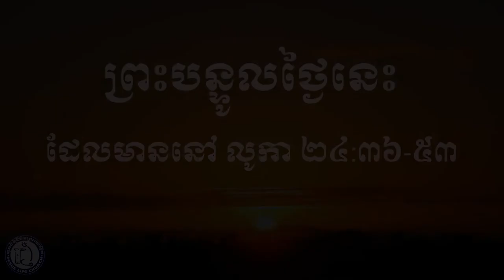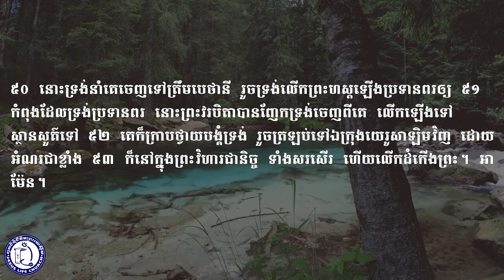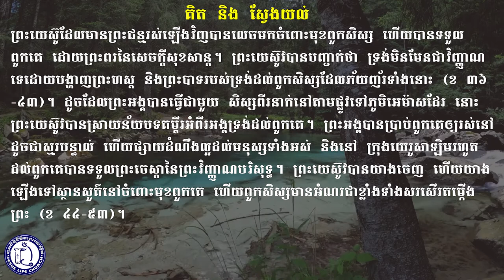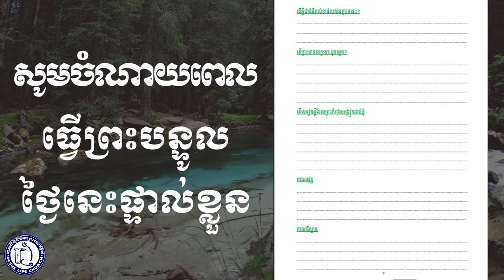ព្រះបន្ទូលថ្ងៃនេះ​ លូកា ២៤:៣៦-៥៣ | 06 Apr 2022